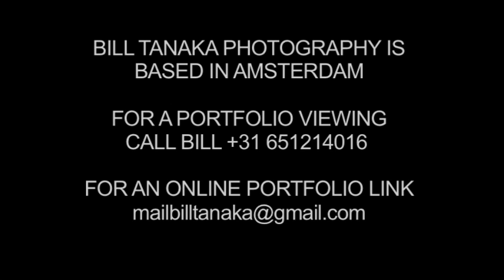Bill Tanaka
BILL TANAKA PHOTOGRAPHY IS BASED IN AMSTERDAM

video by: lucia lawaai
camera: Colin Hill